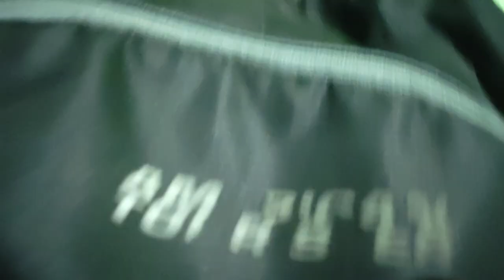Barachatti in Vlog 😔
Carry Sonu YT vlog
carry Sonu YT